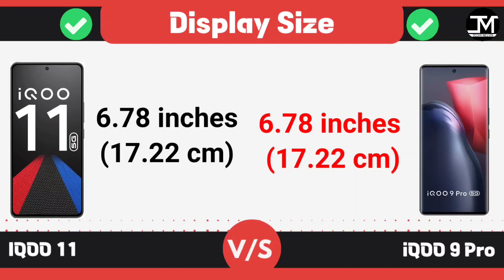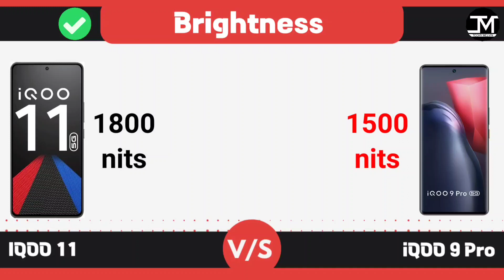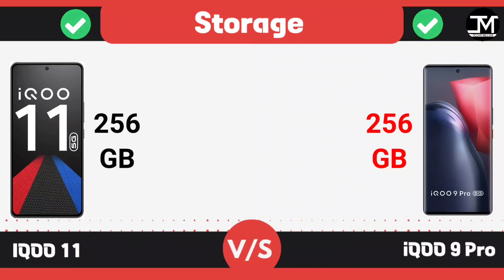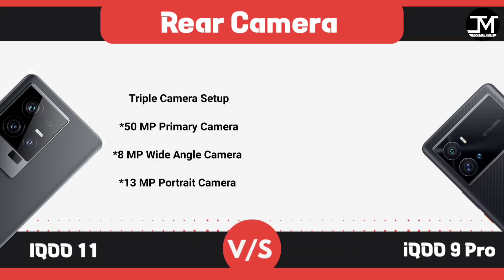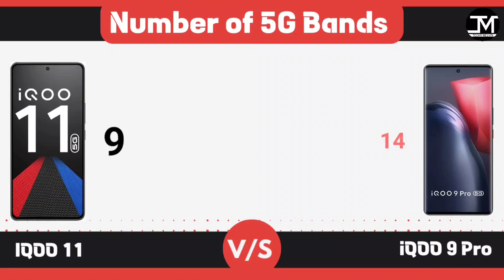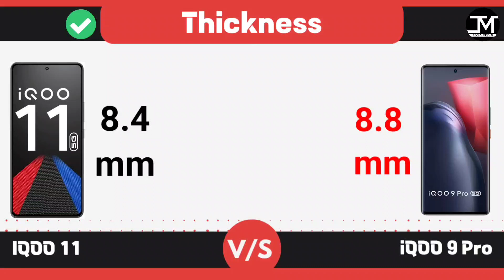iQOO 11 vs iQOO 9 Pro - Winner 🤔🔥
IQOO 11 vs IQOO 9 Pro Comparison, IQOO 11, IQOO 9 Pro, Best Phone Under 60000.

IQOO 11